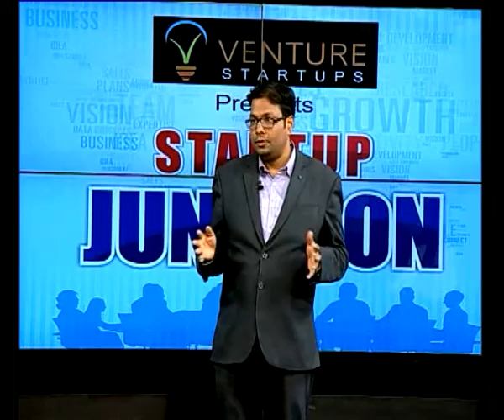Jagtharini Founder Mr Abishesk kumar @ Tv5 News Startup Junction